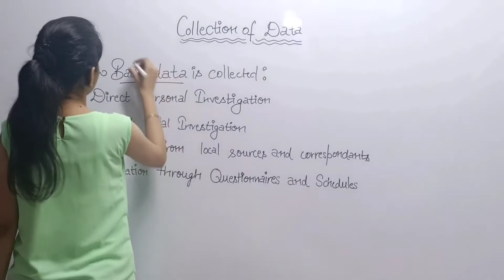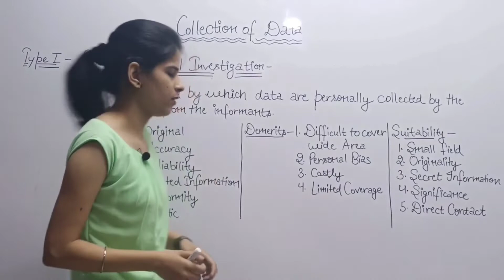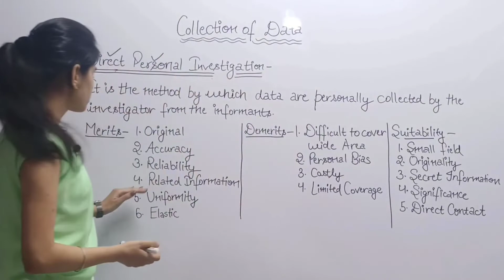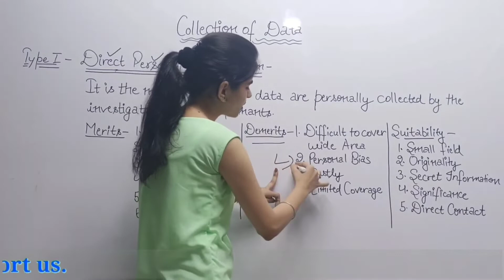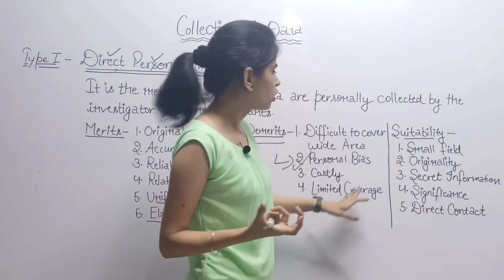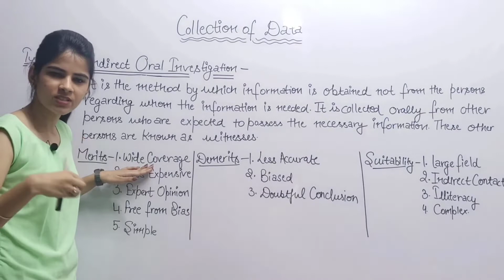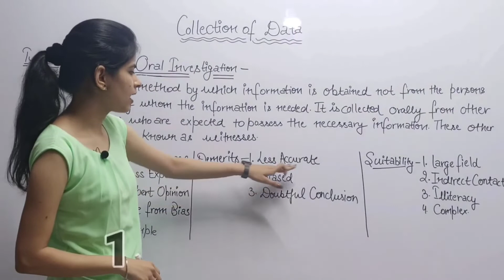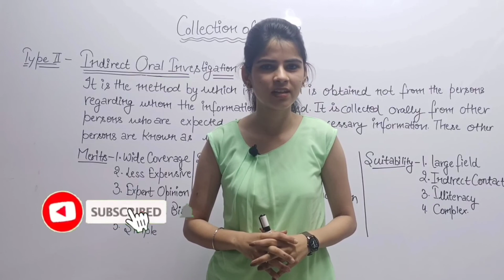#5# Methods of data Collection | direct personal investigation | Indirect oral investigation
Methods/modesofclassification#

Students is video me hmne methods of data collection or modes of data collection ko lekr discuss kiya hai deep me. basically data ko collect krne ke four methods hote hai but is video me maine aapko two methods explain kiye hai jisme first one method ka nam h direct personal investigation or second one ka nam hai indirect oral investigation